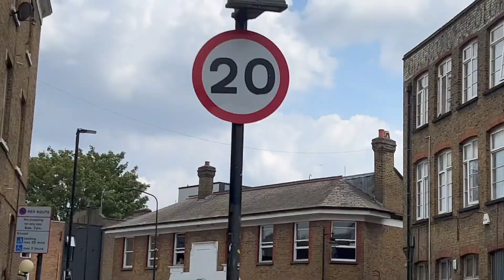celebrating my 21st | LDN Day 1 🇬🇧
solo trip in london right after my internship and turning 21...! much needed time to rest and re-energise. fell in love with the soul of the city :-)

places featured: kape barako, 2 willow rd, hampstead heath, camden market, coal drops yard
food featured: moi moi island, mamasons